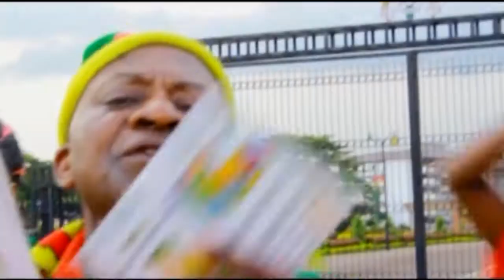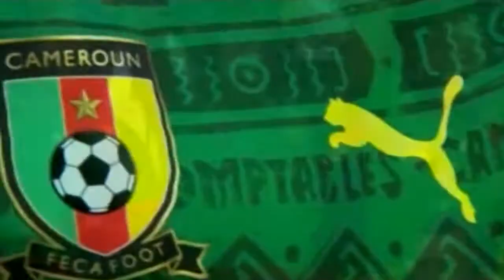CAN 2021 TOUS AVEC LE CAMEROUN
clip musical
ambiance foot lions indomptables
danseuses
public de rue a fan de foot
 yaoundé
cameroun